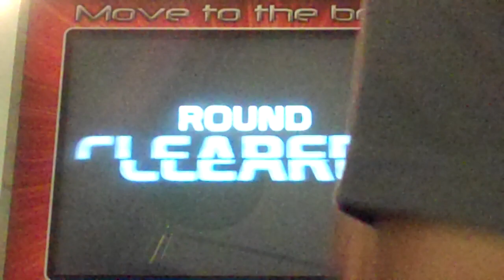RMTX - Rynker vs Darius - Strikebeam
Rynker and Darius play Strikebeam at RMTX